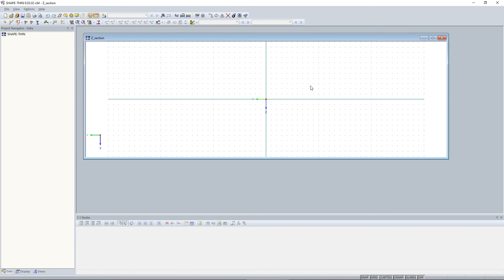[EN] [EN] FAQ 004916 | Nedaří se mi správně importovat průřez z dxf souboru do programu SHAPE-THI...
Dotaz:
Nedaří se mi správně importovat průřez z dxf souboru do programu SHAPE-THIN, průřez se při importu vykreslujte do špatné roviny. Co s tím?

Odpověď:
Pokud se průřez vykresluje do horizontální roviny, zkuste změnit Nastavení pro Import DXF v programu RFEM. V menu Soubor zvolte:

Importovat... → Formát → DXF formát - Model → Nastavení detailů → Osa Z: Dolů.

Při opakování importu by se již průřez měl načíst ve správné rovině.